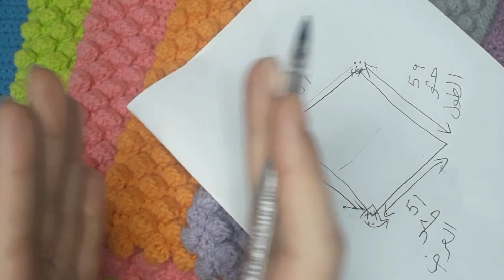\الجزء الاول من التشبيك\مشروع مربعات الارقامequalization the squares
الجزء الاول من مراحل التشبيك